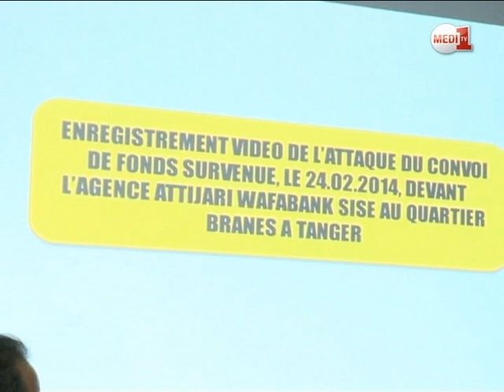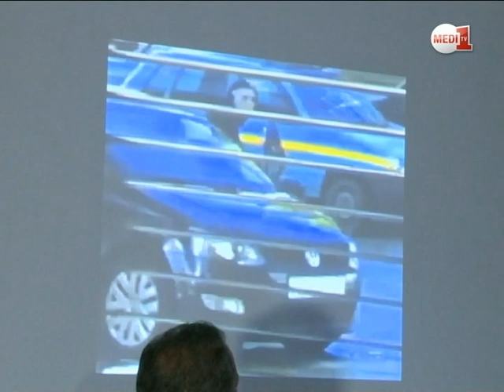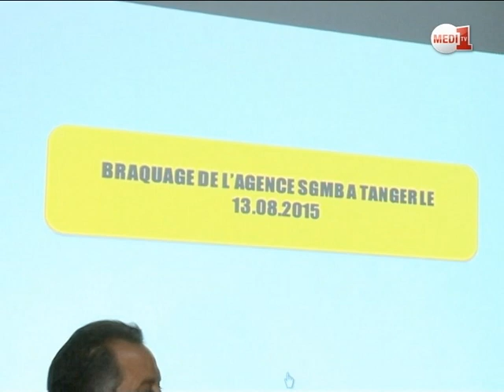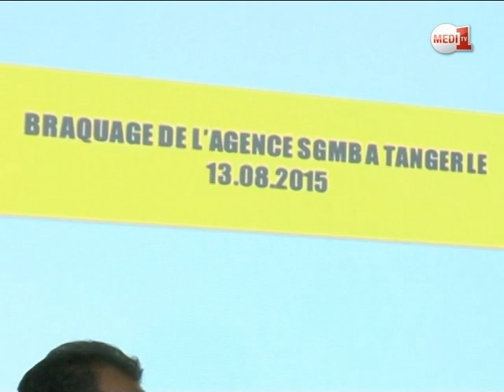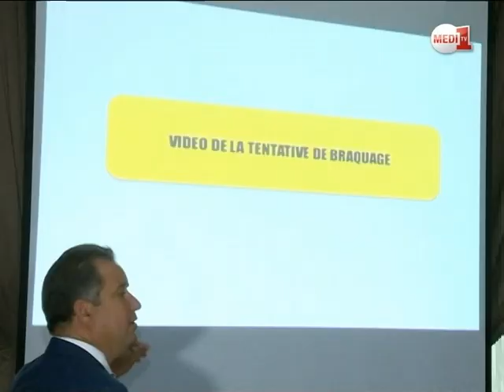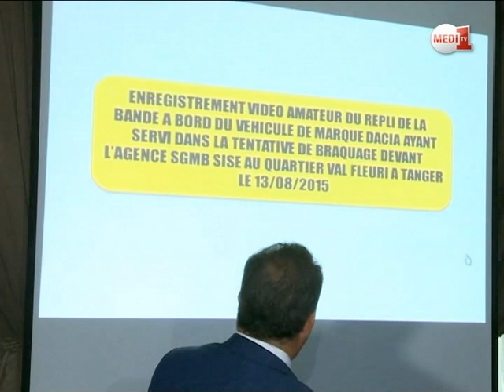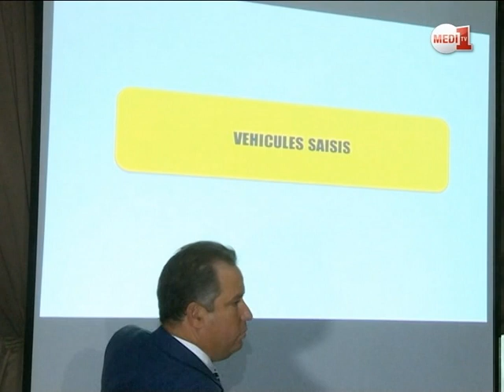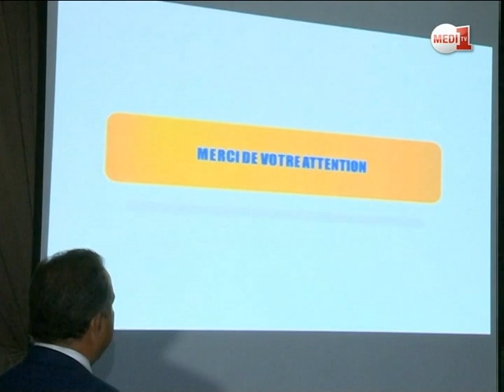فيديو .. كيف قامت العصابة المسلحة بتنفيذ عملية السطو على سيارة نقل الأموال بطنجة؟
خلال ندوة صحفية السبت بالرباط، قام المكتب المركزي للأبحاث القضائية بالكشف عن تفاصيل عمليتي السطو المنفذتان من طرف عصابة مسلحة في مدينة طنجة و اللتان استهدفتا وكالة بنكية في 26 فبراير 2014، و سيارة لنقل الأموال بتاريخ 13 غشت من السنة الجارية.

كما أكد المكتب المركزي للأبحاث القضائية عن حجز  مجموعة من الاسلحة النارية منها الحربية بالاضافة  إلی خراطيش و أصفاد ثم اسلحة بيضاء صفائح سيارات مزورة وثائق مزورة وسائل مختلفة للتخفي ( ماسكات و شعر مستعار ) شتلات للماريخوانا و معدات متطورة لتلفيفها و حبوب لزراعتها.